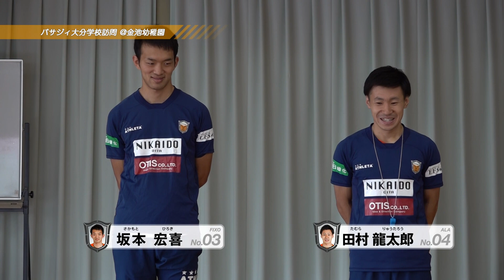2018/7/29放送分_金池幼稚園訪問